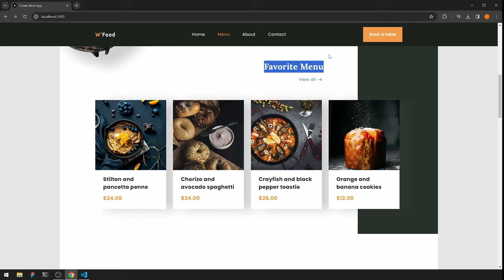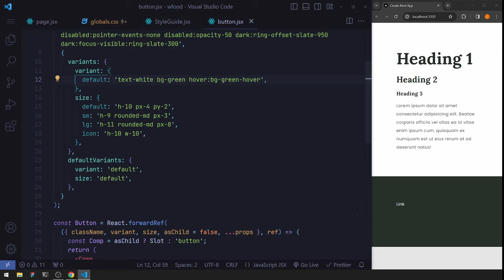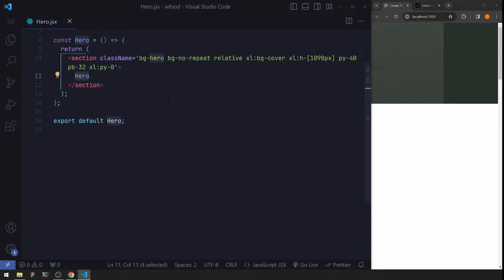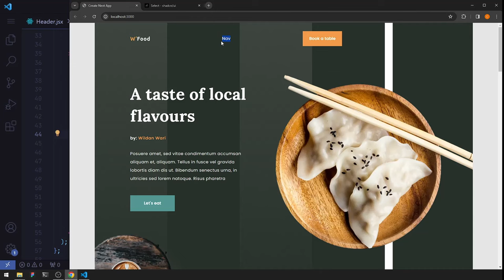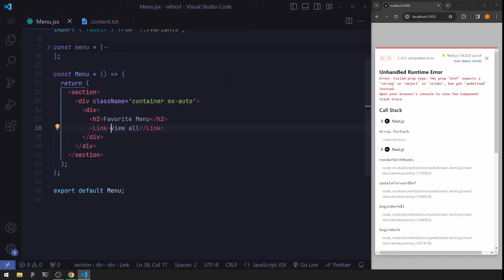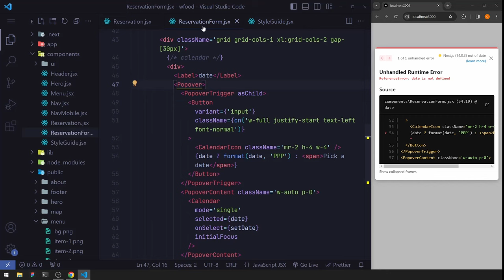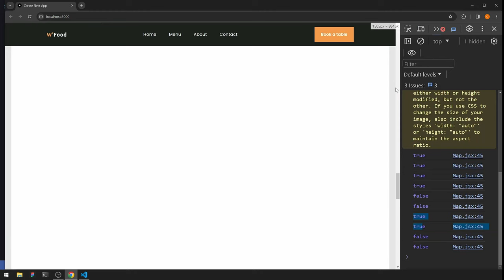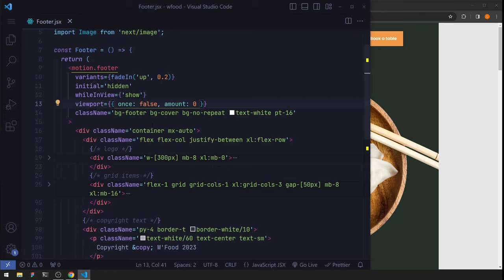How To Build A Restaurant Website With Next.js 14, Tailwind CSS And Framer Motion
⏱ Timestamps
00:00:00 Project Intro
00:02:56 Project Setup
00:39:20 Hero
00:50:55 Header, Nav, NavMobile
01:17:13 Menu
01:31:58 Reservation, ReservationForm
01:52:11 Map
02:09:06 Footer
02:20:15 Final Project